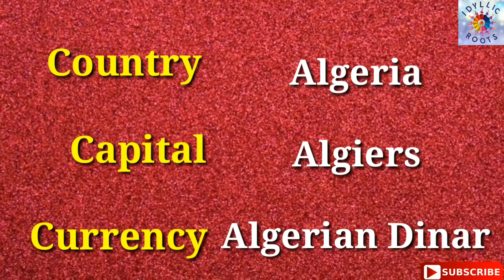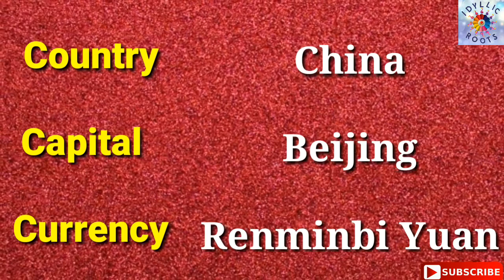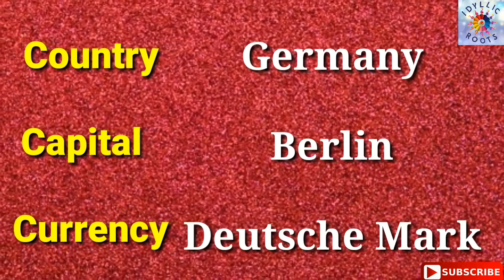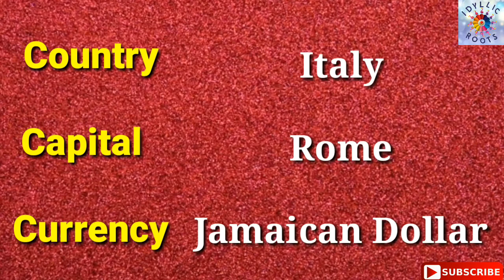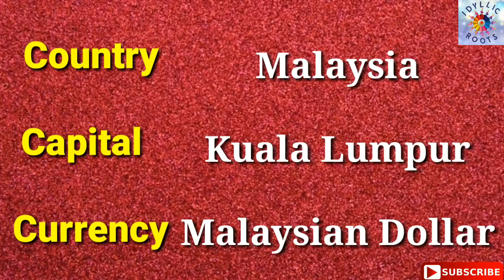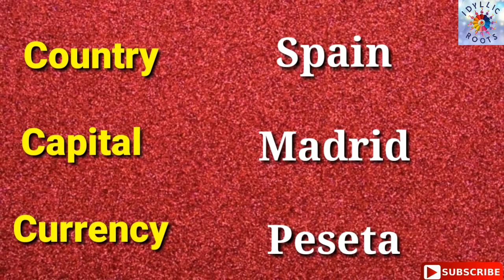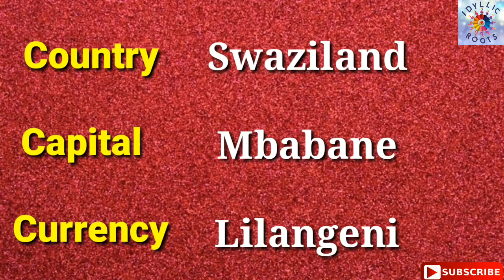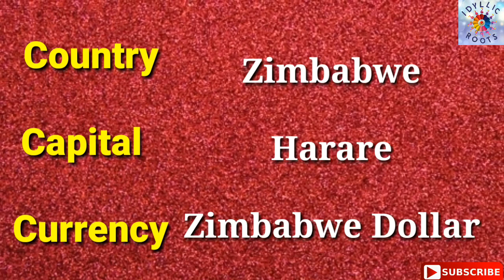Country capital & currency | countries and their capitals | currency of countries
In this video famous countries name with their capitals & currency. Anyone can learn names of countries, learn capitals, learn currency very easily through this video.

all countries and capitals of europe... in song,
north america countries and capitals tricks,